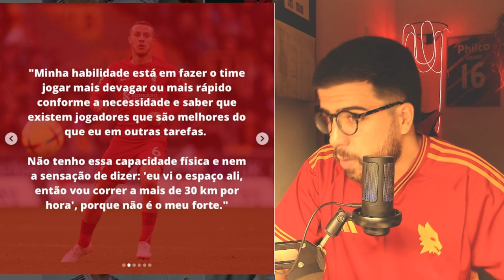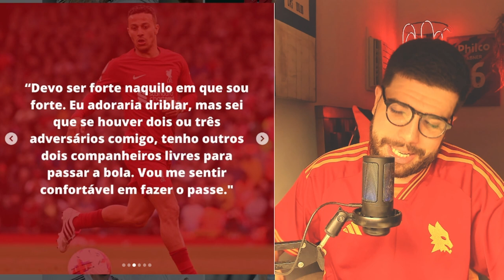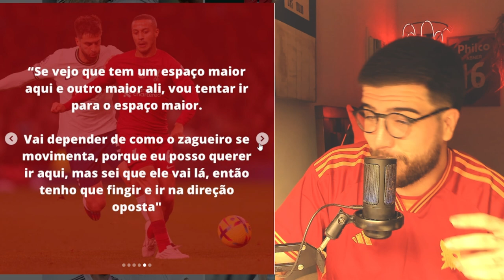COMO CRAQUE DO LIVERPOOL EXPLICA FUNÇÃO DO FERNANDINHO NO ATHLETICO!